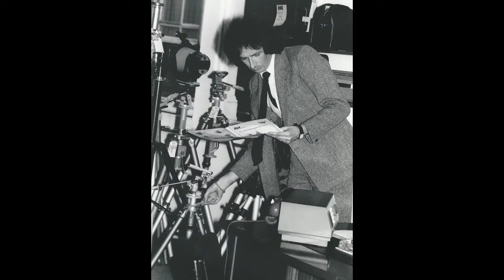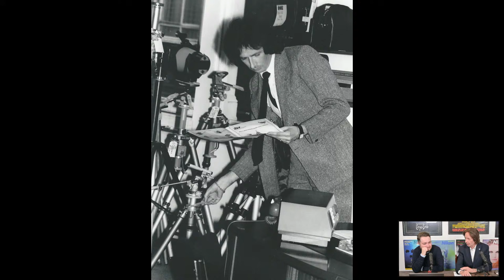CHRISTMAS LIVE CAMERA CHAT - Our Nikon backpages. An interview with Gray Levett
Today Kon and Gray talk photographic retail in the UK from back in the day to the current state, the idea of Grays and the reason to go Exclusively Nikon, switch from film to digital and more.

Sign up for the Nikon Owner Christmas Event with Kristi Odom!

The offers don't stop - head over to our website to see what we've got:

As usual, ask us your questions in the live chat by entering "QQQ" at the front of the question.